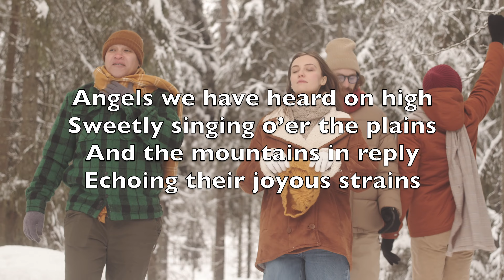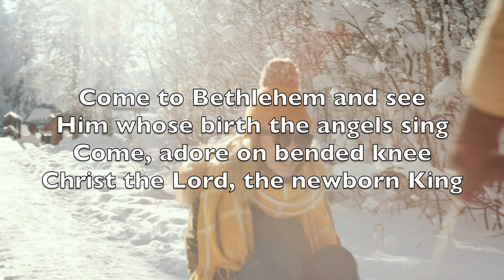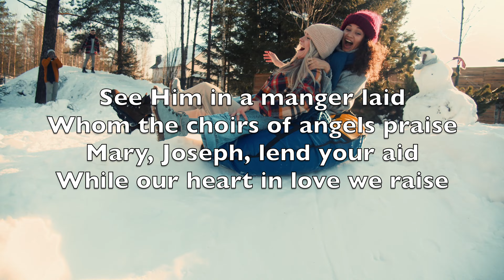Angels We Have Heard On High - Karaoke Combo Instrumental Christmas Carol James Chadwick V2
Ont entonné le chant des cieux
Et l’écho de nos montagnes
reprend cet air mélodieux

Bergers, pour qui cette fête
Quel est l’objet de tous ces chants
Quel vainqueur, quelle conquête
Mérite ces cris triomphants

Ils annoncent la naissance
Du Rédempteur, Roi d’Israël
Et, dans sa reconnaissance
La terre chante avec le ciel

Bergers, loin de vos retraites
Unissez-vous à leurs concerts
Et que vos tendres musettes
Fassent retentir dans les airs

Cherchons tous l’heureux village
Qui l’a vu naître sous ses toits
Offrons-lui le tendre hommage
Et de nos cœurs et de nos voix